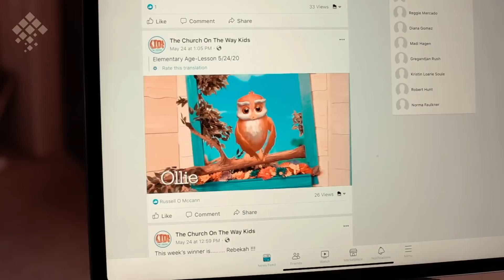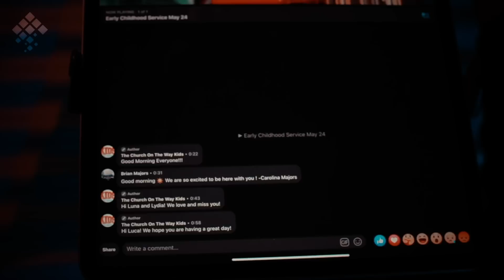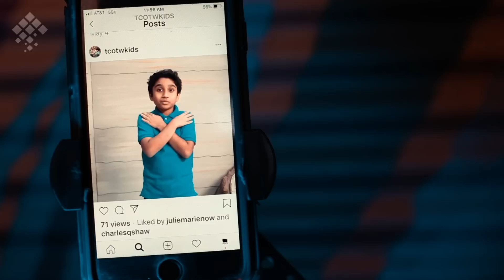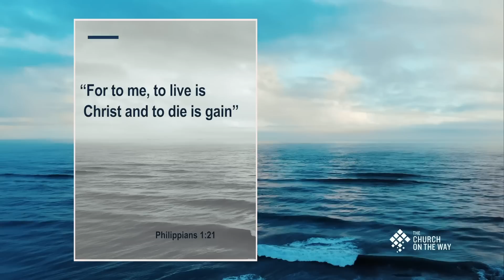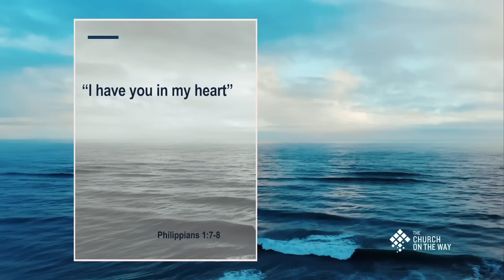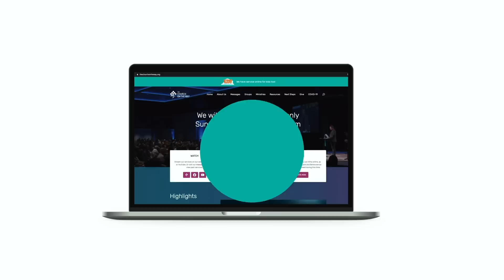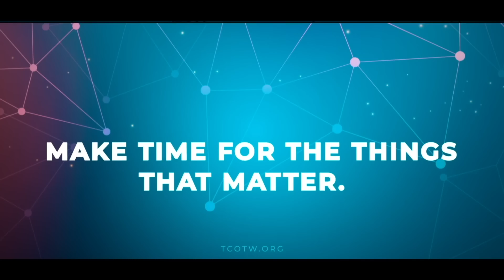Sunday 09.20.2020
Sermon from Pastor Randy Remington